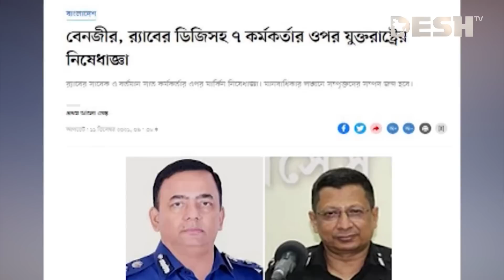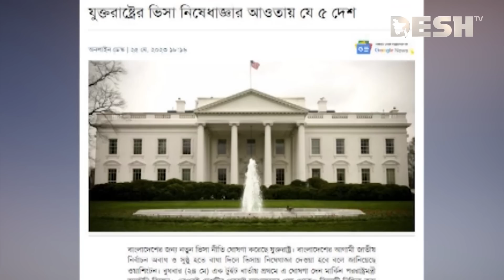মার্কিন ভিসা নীতি, সম্পর্কের টানাপোড়েনে ঢাকা-ওয়াশিংটন? | USA | Visa Analyst | Desh TV